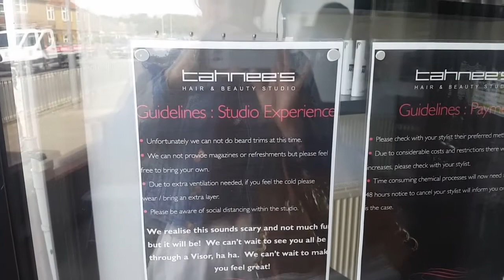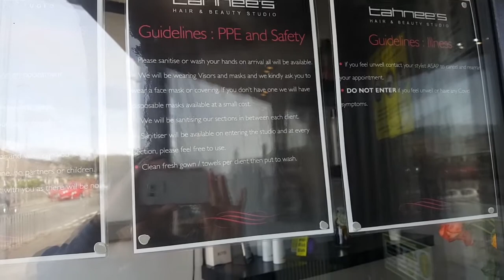GOING TO THE HAIR SALON DURING A PANDEMIC GOING BLONDE | I WAS IN THERE 7 HOURS !! VLOG